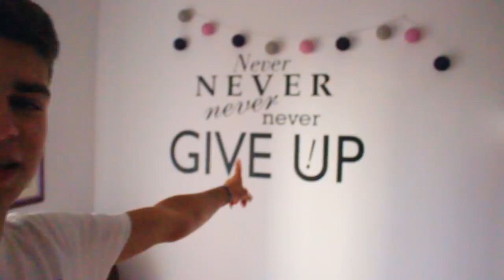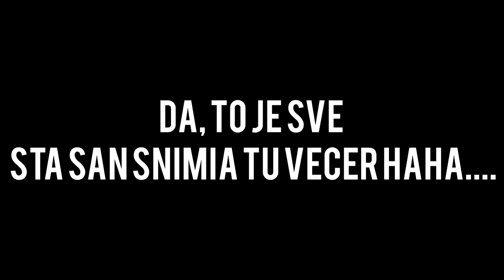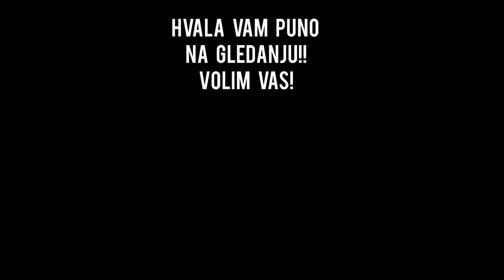ULTRA EUROPE 2018 I Pave Elez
Ako van se svidilo obavezno lajkajte ovaj video i puno bi mi znacilo kada bi se pretplatitli!

Hvala puno na gledanju!!